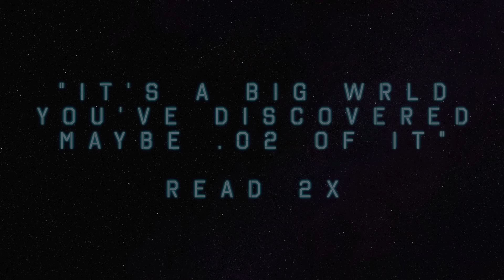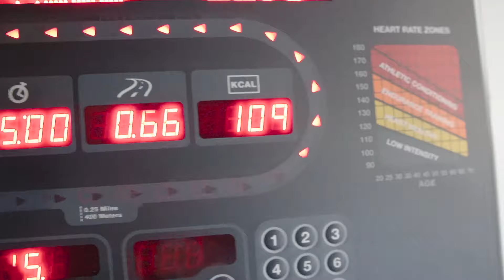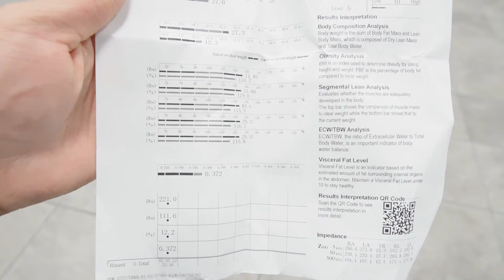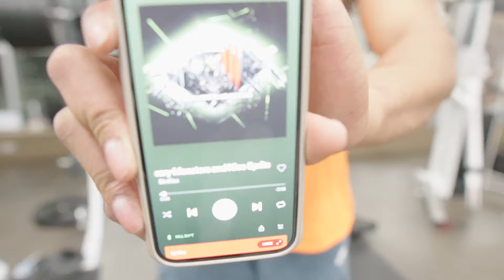Legs... |EP.2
Competing in mens Physique June 2022! Its a blessing and a curse, tag along for this new series! we will take what we desire!🌬

DM ME HERE FOR 1:1 ELEVATE ONLINE COACHING! ⚔️